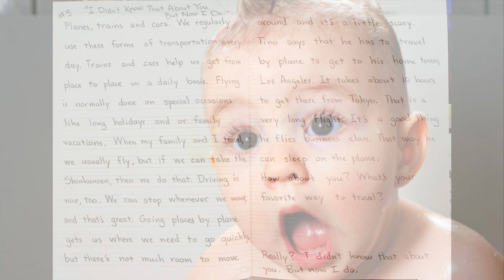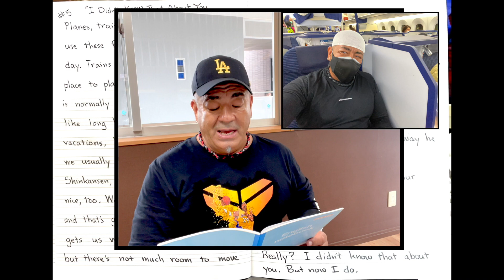"I Didn't Know That About You!" #5